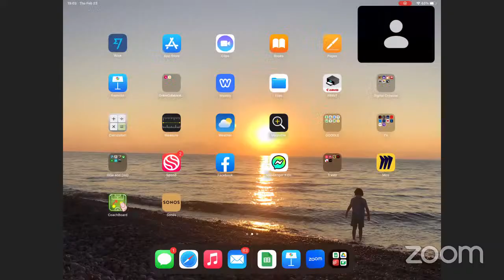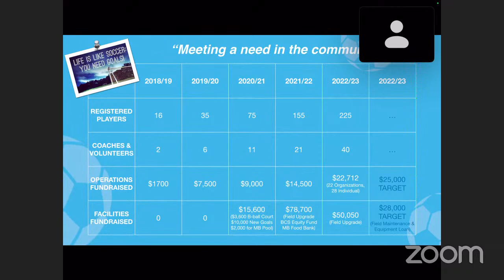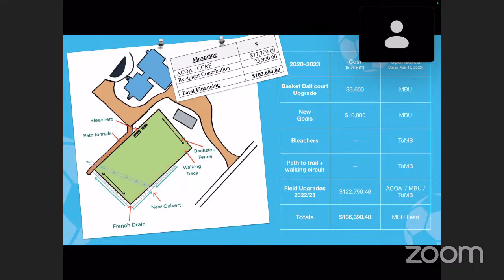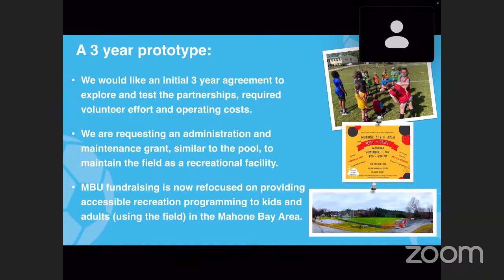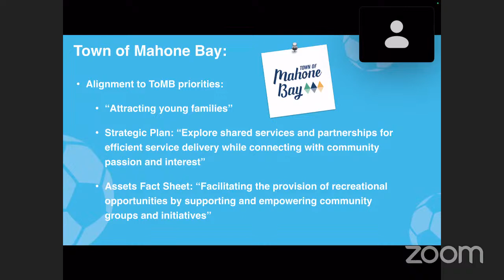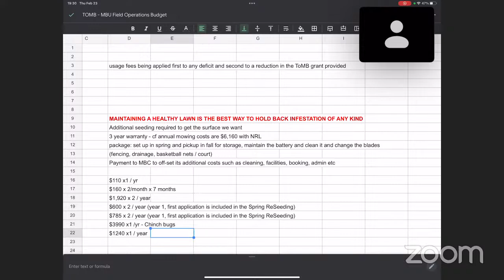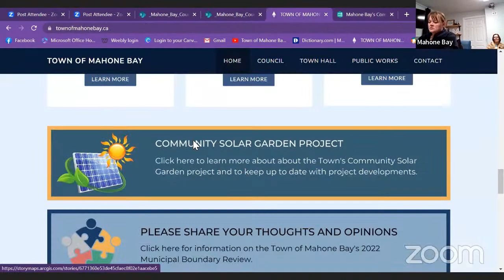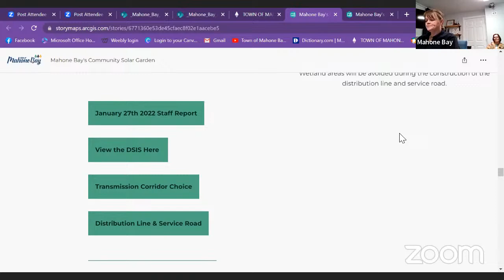2023-02-23_Regular Council Meeting